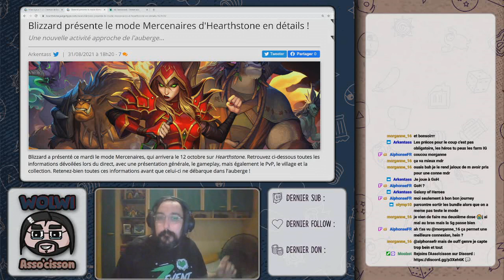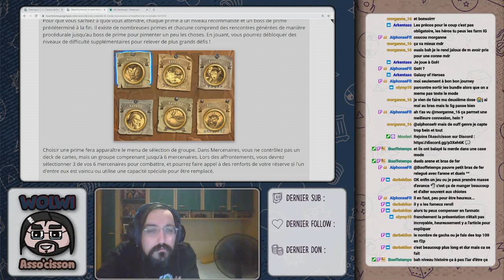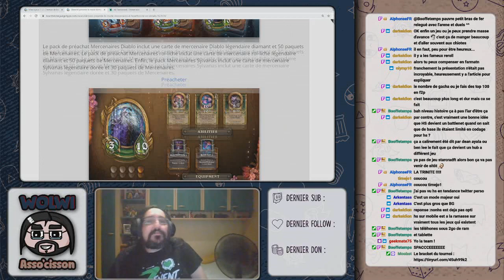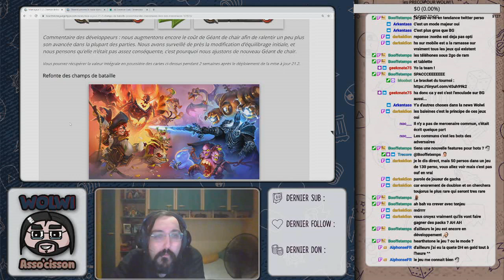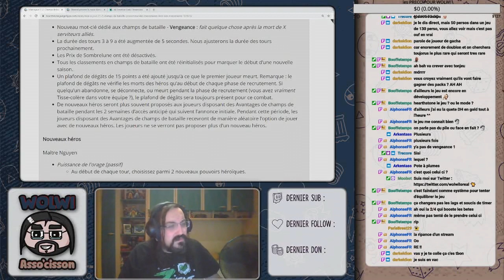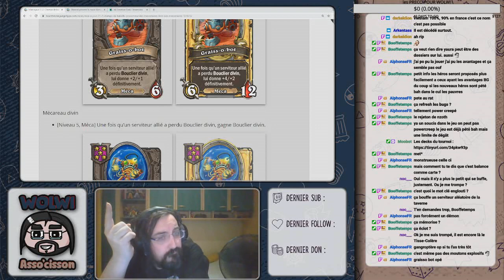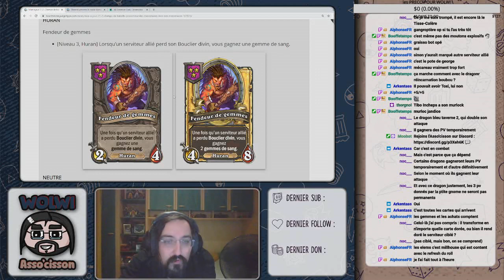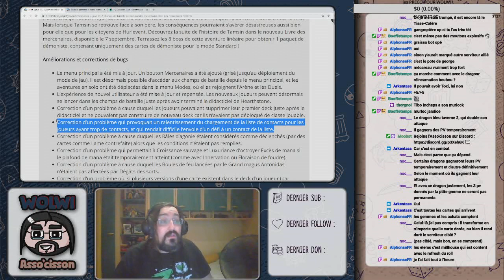PODCAST DU PHOENIX: MERCENAIRE ET BG REFRESH